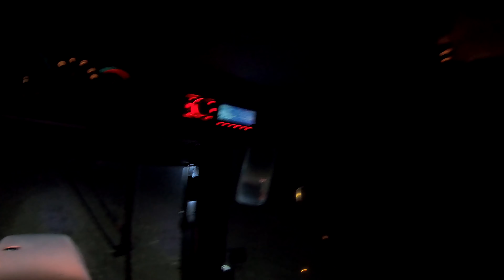Głębosz z Talerzówką Po Kukurydzy/Agro-Masz/GregoireBesson/MF8150